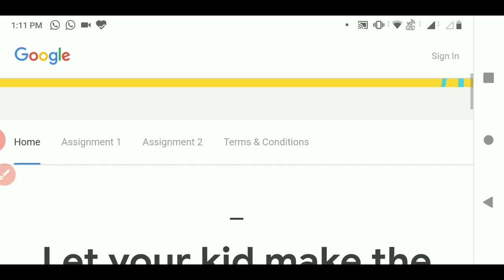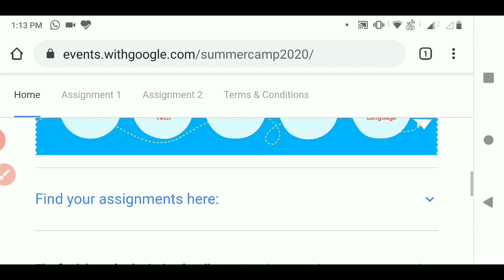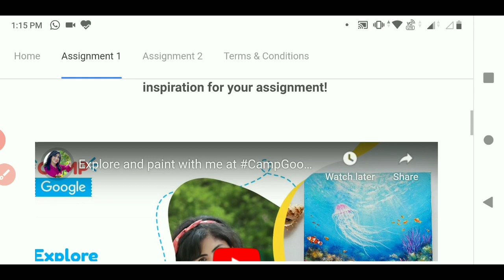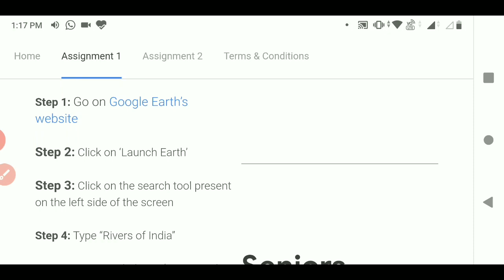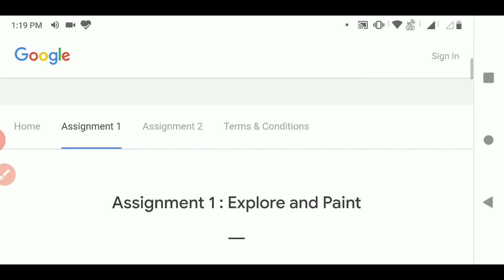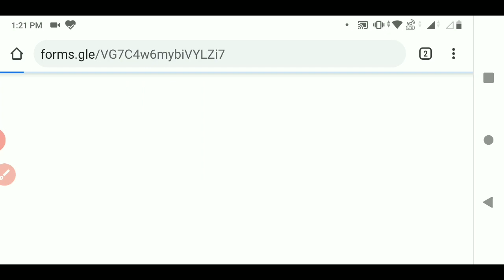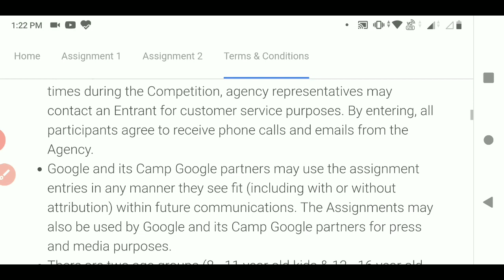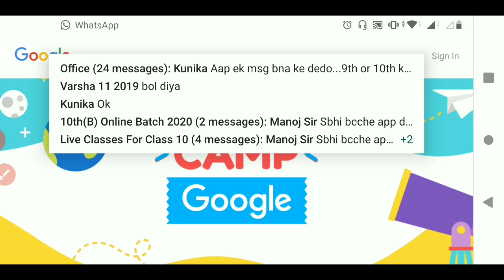Camp Google Competition | Google Earth | Online Summer Camp By Google| Win Exciting Prizes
Hello Bccho ,
Aap sbhi le liye Google ki taraf se online summer camp shuru kiya ja rha hai . jisme aap bht sari activities kr skte hai aur bht sarey prizes bhi jeet skte hai.

Registration ke liye is link par click krey

Is Video ko jyada se jyada share krey ,